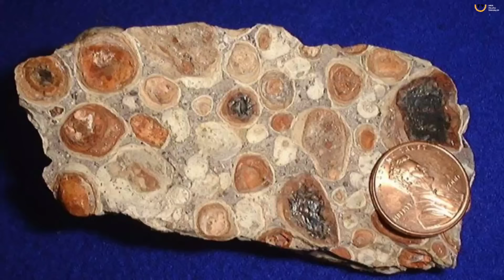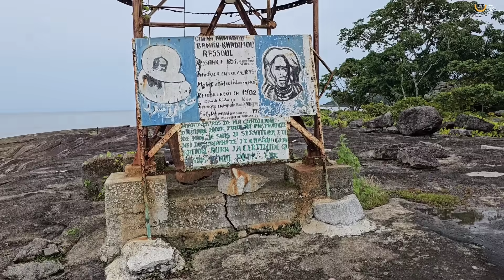సముద్ర దీవిలో జాలర్లు జీవన విధానం | Kassa Island | Guinea Conakry🇬🇳| Africa | Uma Telugu Traveller